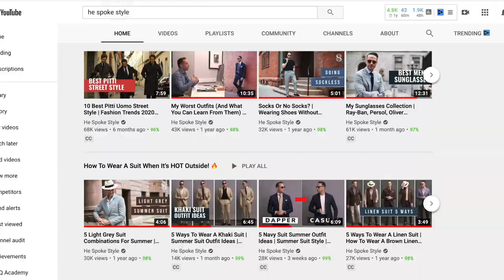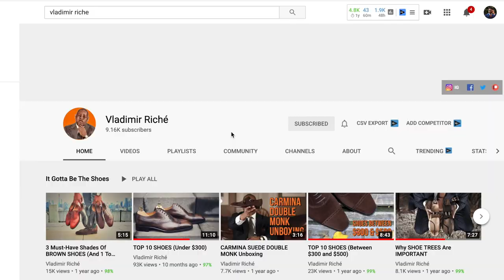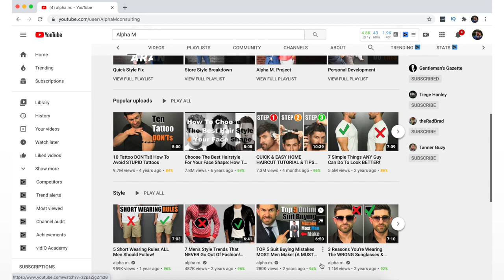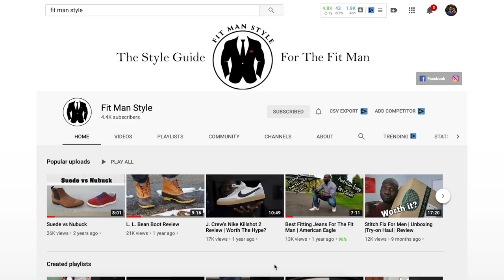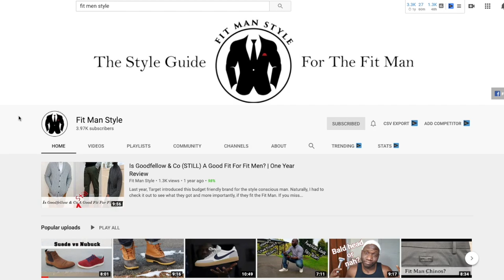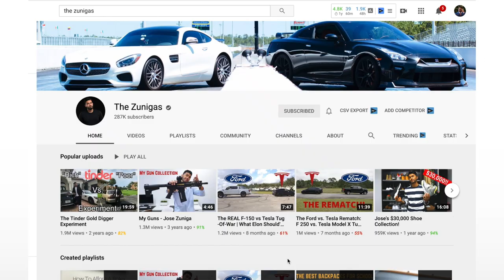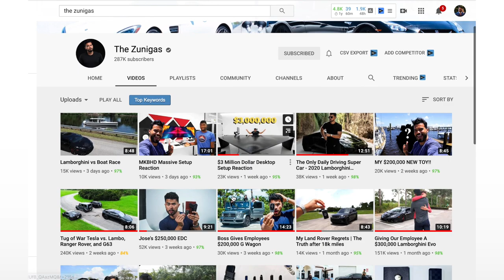My 10 Favorite Menswear Youtubers! | Giving Kudos To Greatness!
In todays video, I go over some of the guys who have influenced my channel and style!

WHAT I USED TO MAKE THIS VIDEO:
CANON M50
AUDIO RECORDER
LAVALIER MIC
SHOTGUN MIC
BACKGROUND PAPER
ROLLER WALL MOUNT
ACOUSTIC STUDIO PANELS
SOFTBOX LIGHT
UMBRELLA LIGHT KIT